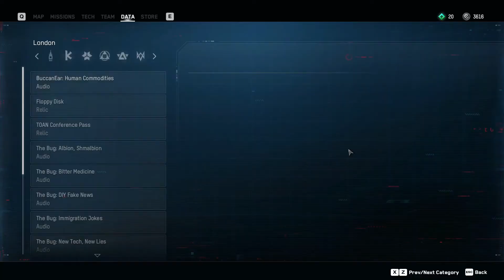Lets Play Watch Dogs Legion Part 8: Scotland Yard (BLIND)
In this one we continue with the main story and it takes me to New Scotland Yard, where I proceed to take over the building.

I stream every Mon, Wed, and Fri so come and check me out if you want to see more of this type of content. I love you all and have a nice day!!!

If you are curious about my PC setup here it is:
Processor - i7-9700K CPU # 3.60Ghz
Video Card - GeForce RTX 2070 Super
Monitor - MSI Optix MAG271C 27" Full HD 1920 x 1080 1ms 144Hz

The game looks incredible on PC. Super happy to get back into it!